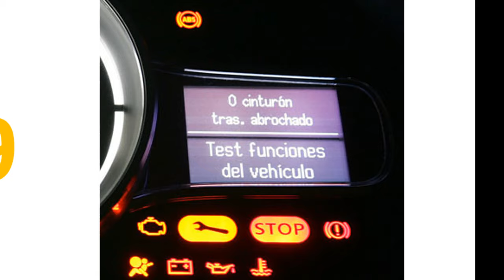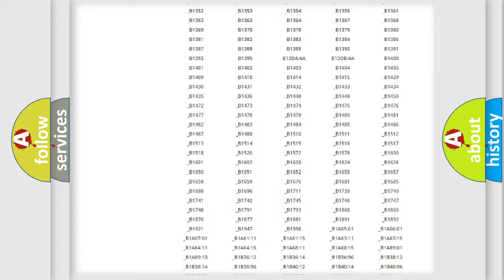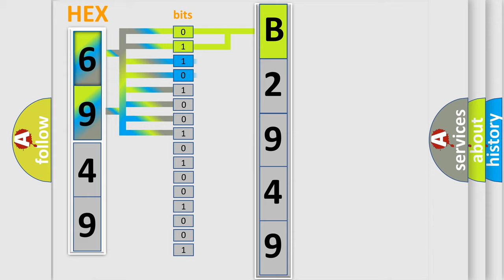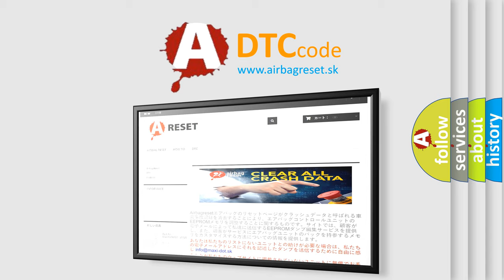DTC Mazda B2949 Short Explanation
Contents:
0:21 Basic DTC analysis according to OBD2 protocol standard.
1:48 Insight into programming
2:58 A diagnostically understandable description of the Diagnostic Trouble Code
3:05 Basic error definition

Make:
Mazda
Code:
B2949
Definition:
Electronic Control Unit Internal Malfunction
Description: